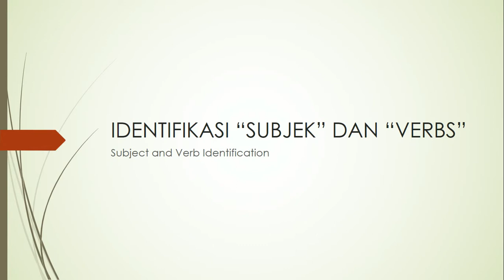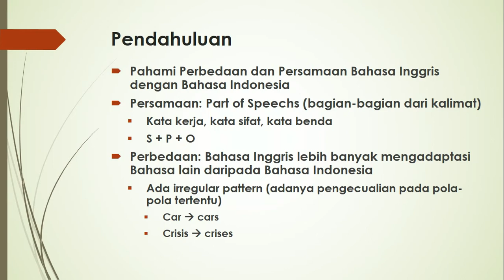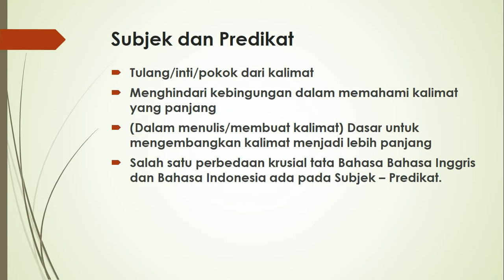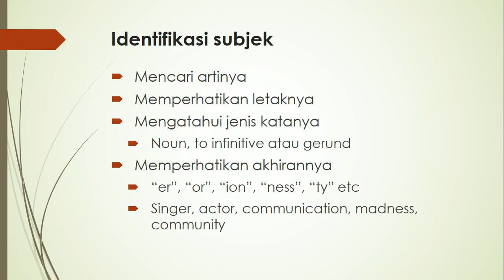Pelajaran TOEFL 01 - Indentifikasi Subjek dan Predikat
Ini adalah materi dasar bagi kalian para pejuang TOEFL.
Semangat !